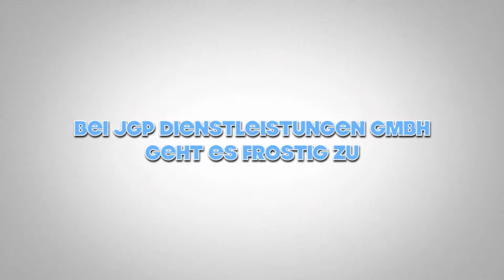Trockeneisreinigung_Trockeneisstrahlen Reinigung Industriemaschinen_Brandschaden_Serviceintervallen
Die Trockeneisreinigung bzw. Trockeneisstrahlung ist absolut das Wirtschaftlichste verfahren, wenn es um die Reinigung von Ölige oder fettige wie Russige Oberflächen geht. Die Entfernung der Verschmutzung an den  Oberflächen Reinigen wir mit unseren Trockeneisstrahlsystem. Die Oberflächen werden sauber und es wird keine Feuchtigkeit auf die Oberflächen beigefügt. Die Trockeneisreinigung ist Umweltfreundlich und speditiv. Wir verfügen über mehrere Jahre Erfahrung über die Oberflächenreinigung mit dem Trockeneisverfahren. Fragen Sie uns wir sind Ihr Partner wenn es um die Trockeneisreinigung oder Trockeneisstrahlen geht.